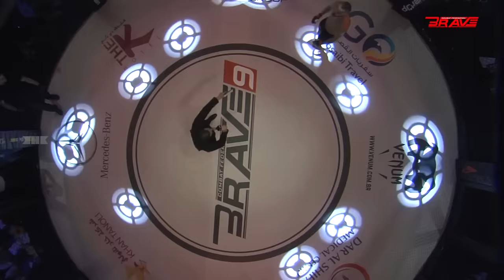BRAVE CF 9 FREE FIGHT: TAHAR HADBI VS MOHAMMAD FAKHREDDINE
In the classical rivalry fight between Tahar Hadbi VS Mohammed Fakhreddine, it didn't end up as it was expected by the whole MMA world. Once again, it's disappointment for Tahar and unfortunate  for Fakhreddine.

Check out what happened and how did it end up?